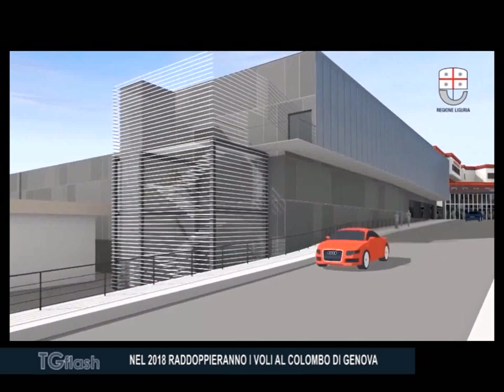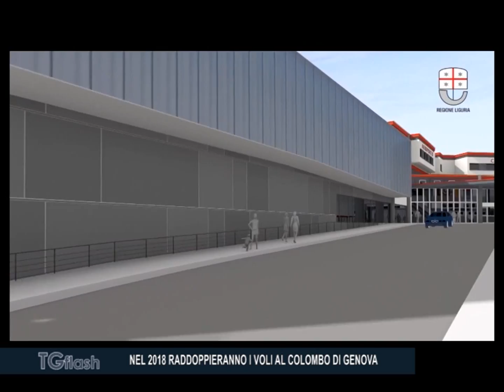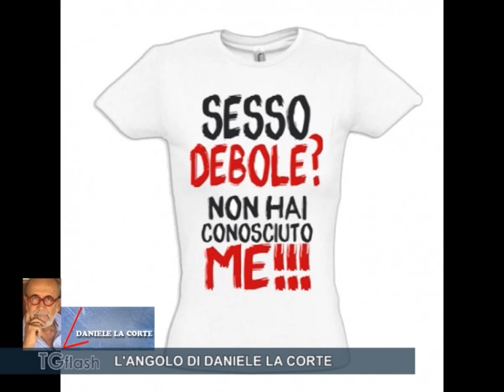TG FLASH GIOVEDI' 14 DICEMBRE